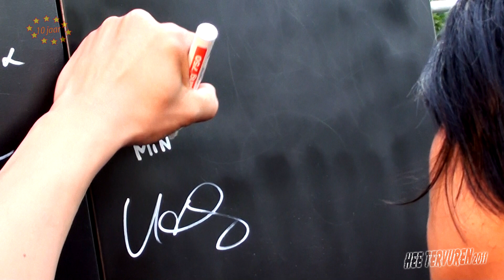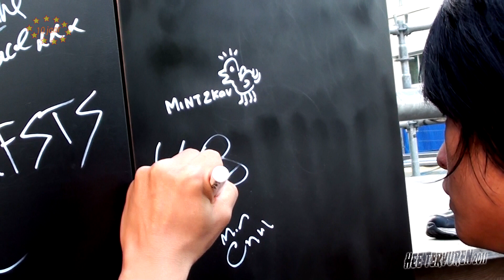2011: Verslag Mintzkov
Productie: Sil Verdickt, Bruocsella Films.